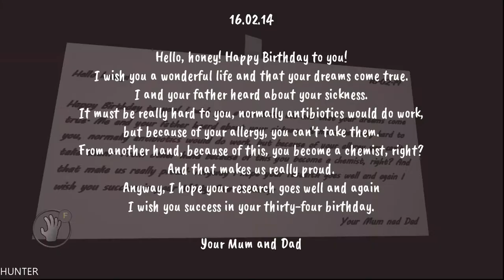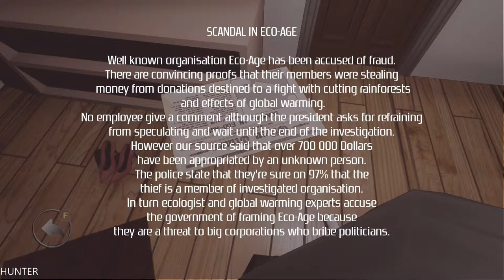THE DEMON Ben The Exorcist Part 2 GTX1080TI & INTEL I7 7700K (1080p)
Ben the Exorcist is horror/comedy game from first person perspective. The task of our titular Hero is to banish annoying ghosts from haunted house of Whiterspoon family so they could finally continue their boring life peacefully.

PC Specs:
- CPU: INTEL Core i7 7700K (4.6GHZ)
- MAINBOARD: ASUS ROG MAXIMUS X HERO
- RAM: G.Skill Ripjaws V 16GB (4X 8GB) DDR4 3400 Mhz
- VGA: ASUS ROG GTX 1080TI Gaming  11G
- SSD: Samsung 850 Evo 500GBX2
- HDD: WESTERN DIGITAL 3X4 TB SATA III HDD 128MB
- CASE: CORSAIR 600T WITHE
- PSU: Corsair HX1000i 1000W Platinum
- CPU COOLER: Corsair Hydro Series H100i GTX